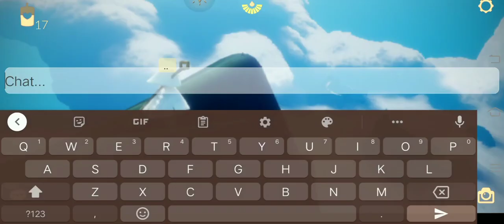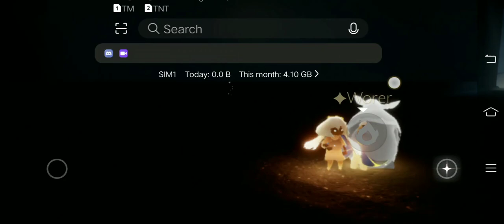Sky Diary : Following my Brazilian friend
Aug. 25
10:32 am

I followed him from constellation, thinking he's not yet done farming at Hidden Forest.

Then the following happened.
I shared this video as soon as he got afk atm. 🙃